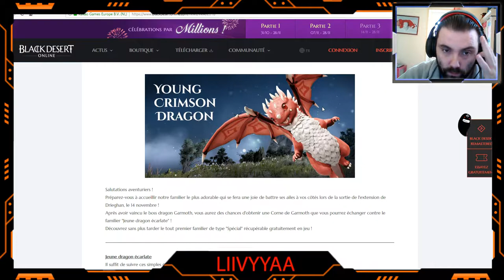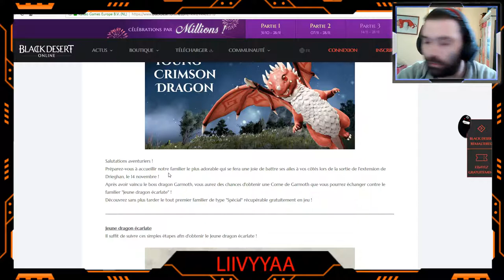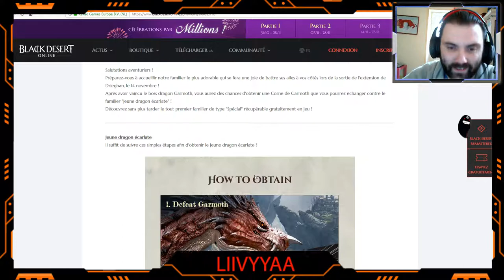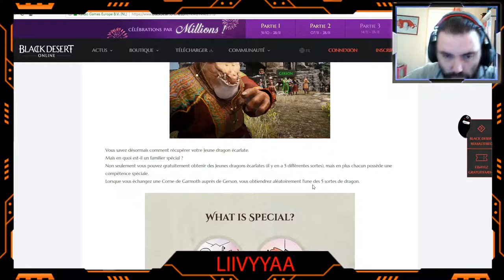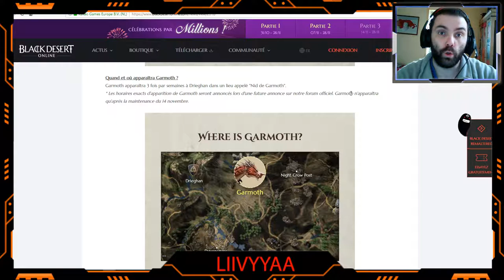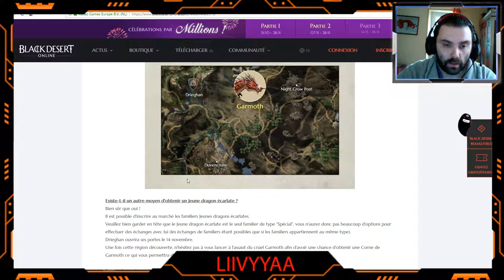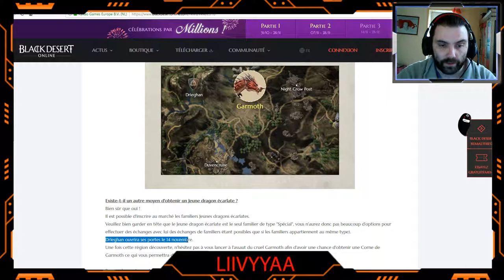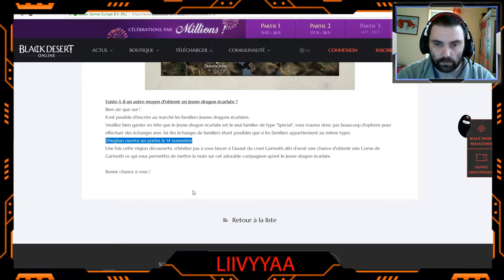[ACTU] BLACK DESERT ONLINE JEUNE DRAGON ÉCARLATE